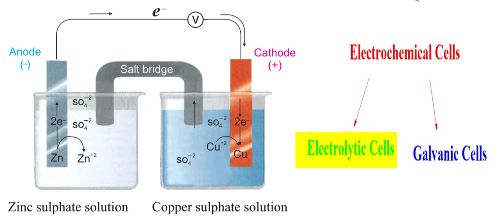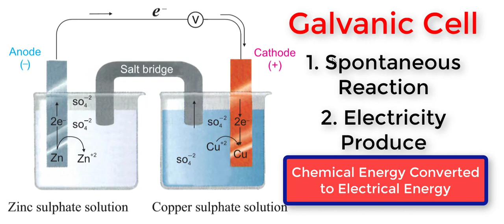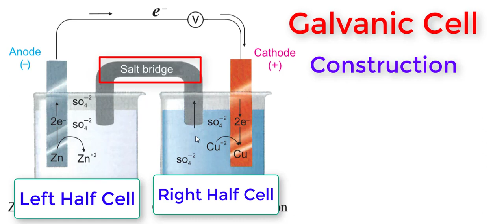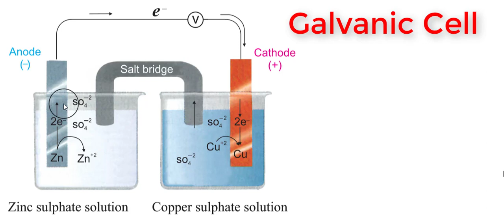Galvanic or Voltaic Cell - Matric part 1 - Chemistry Chapter 7- 9th Class Chemistry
Topic 7.5.3 Galvanic Cell or Voltaic Cell.

In this video following sub topics have been taught are:

1. Construction of a Daniel cell
2. Working of the Cell

Muhammad Shakir Naeem is the lecturer of this video. He is M.Phill Chemistry. He is young energetic and passionate teacher of Chemistry.

I hope you will learn easily and you like this video.